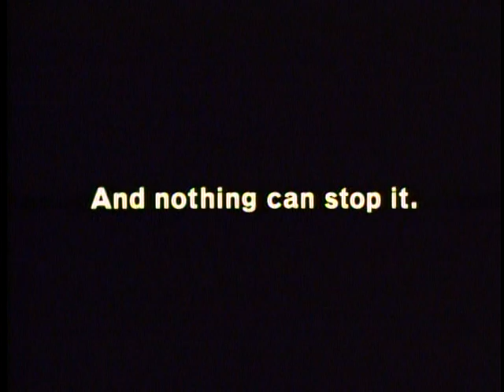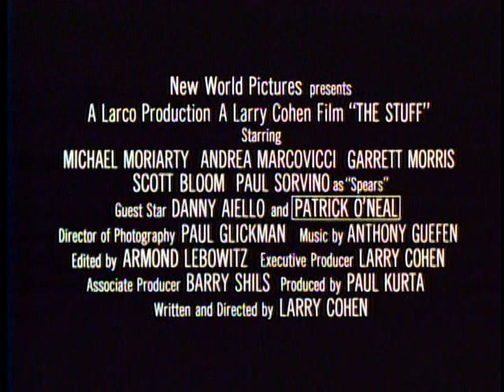Official Trailer - THE STUFF (1985, Larry Cohen, Michael Moriarty, Paul Sorvino)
Theatrical trailer of "The Stuff" by Larry Cohen. Starring Michael Moriarty, Andrea Marcovicci, Garrett Morris, Paul Sorvino, Scott Bloom, Danny Aiello